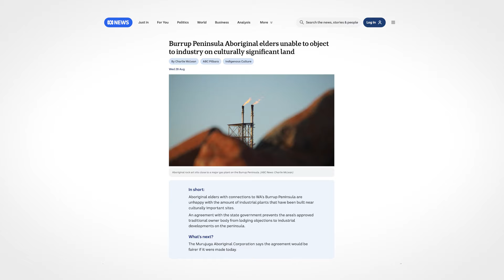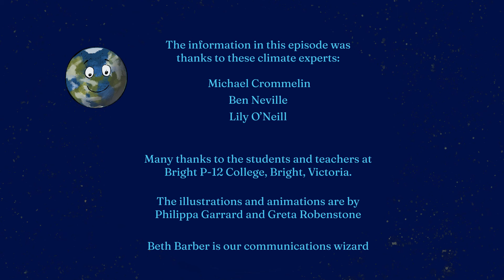Climate Kids: Why are we still digging up fossil fuels?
It's 2024 and we know climate change is happening. So, Tom wants to know why on earth we're still digging holes in Australia! Dr Lily and Dr Linden let us know just how much fossil fuel we're digging up, sending overseas, and using at home.  And Dr Lily puts on her really, um, special lawyer's hat to explain how our government can be allowed to dig all these holes (often without permission!).

The climate crisis is complicated and our kids have questions! Luckily, our University of Melbourne experts are here to answer them in this new series from Melbourne Climate Futures.

If you're an educator, head on over to our website to find show notes to guide your lesson plans: unimelb.edu.au/climate/expertise/climate-kids

Special thanks to our experts, Professor Michael Crommelin, Associate Professor Ben Neville, and Dr Lily O'Neill.

Illustrations by Dr Philippa Garrard and video production, animation and editing by Greta Robenstone.